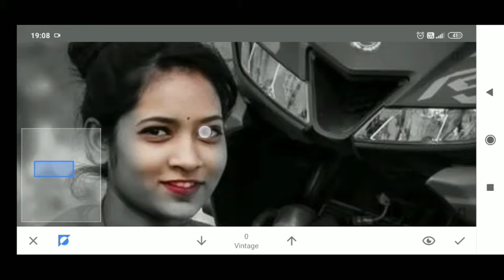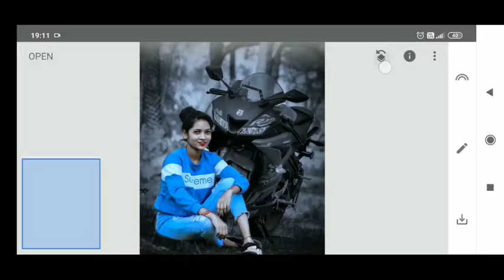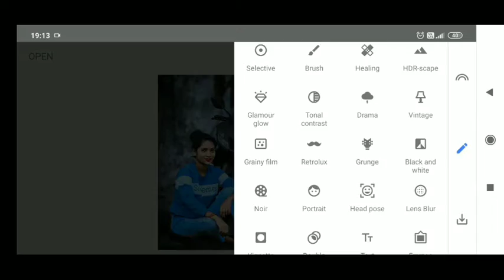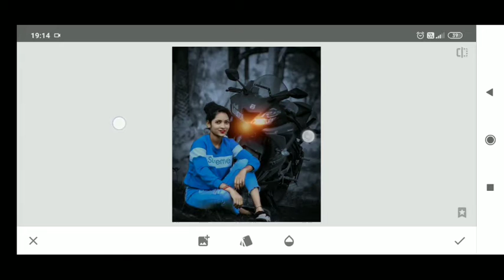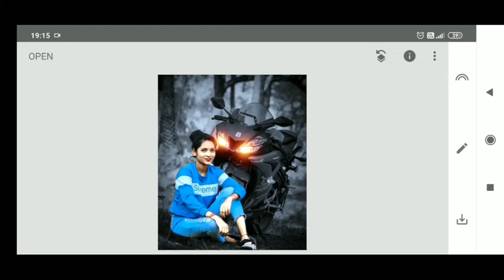snapseed new photo editing trick | snapseed amazing trick